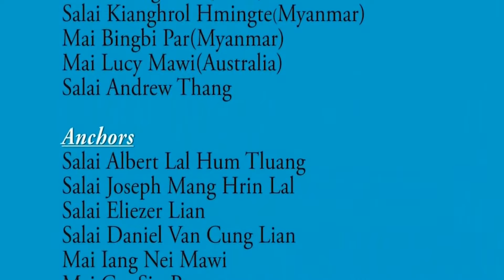Vansar(September)Thla Zarhnetabiknak Chin TV Thuthang,2016